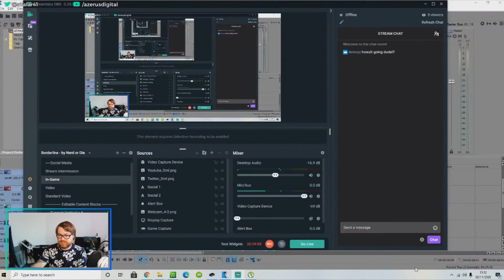Tony Hawk Pro Skater 1+2: Venice Beach (Level 14)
Henry C Dickman battles with network connectivity problems, yet again, to make sure he can Ollie the Magic Bum.

He's slowly making his way through THPS2